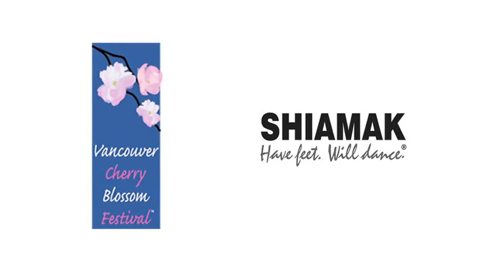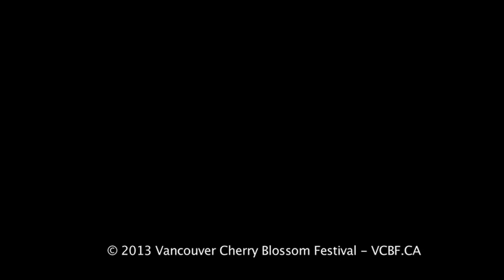World Umbrella Dance - Saturday, April 13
Vancouver Cherry Blossom Festival presents the World Umbrella Dance with live drumming by Tetsu Taiko and led by the Shiamak Vancouver Performance Team!